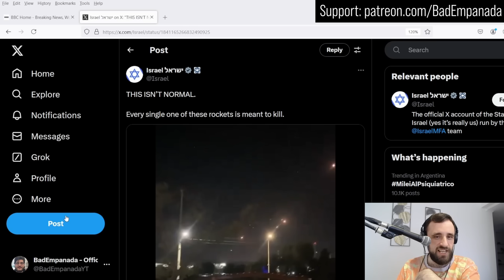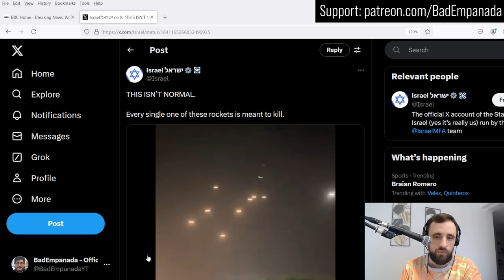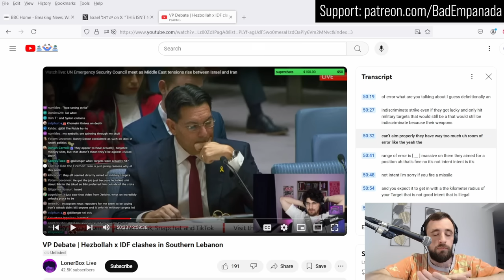Iran Attacks Israel - Zionists Suddenly Oppose Bombing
Iran launched a large scale missile attack on Israel last week which made the Iron Dome look like a joke. You'll never guess who's come out to tell us that this was a war crime while Gaza isn't.